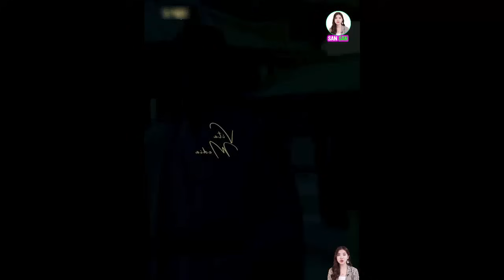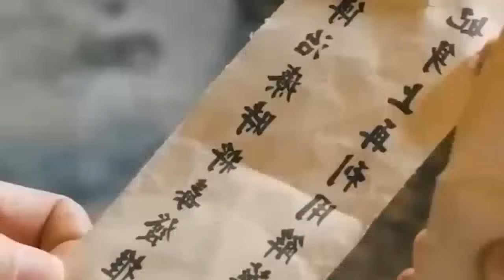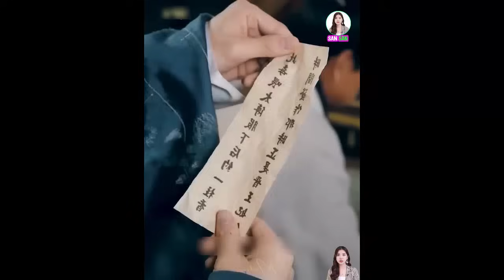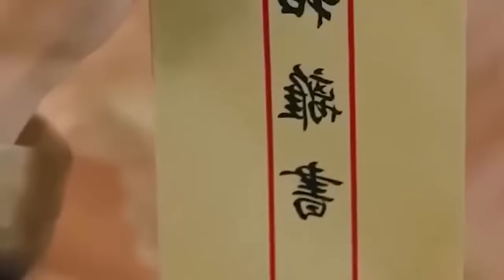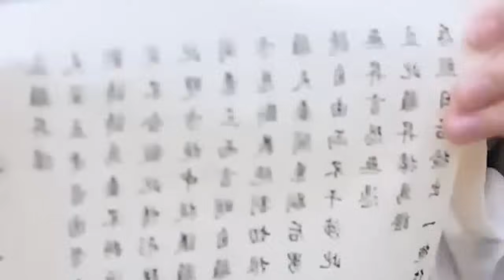Phế Phi || Nữ bác sĩ xuyên không về cổ đại từ phế phi trở thành thần y được cả triều đình kính trọng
👉 Bản quyền thuộc về San San